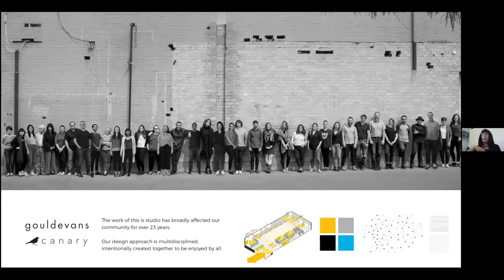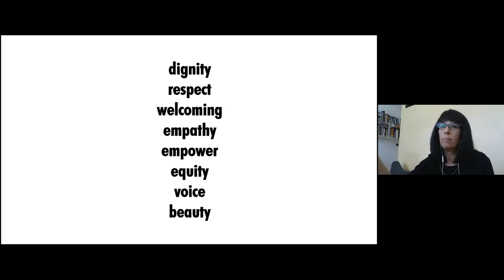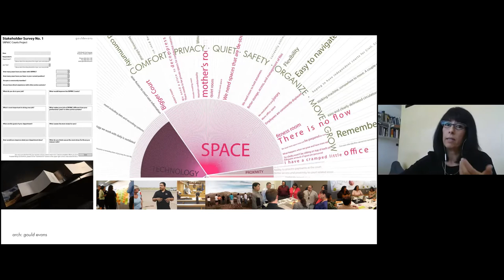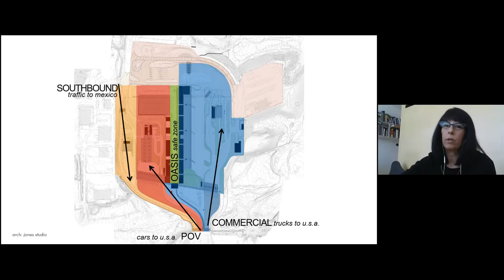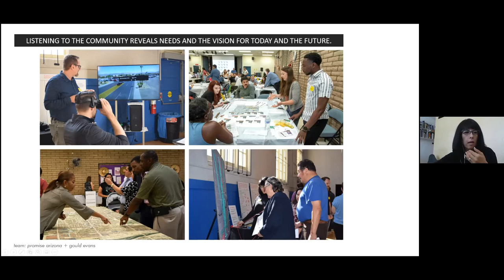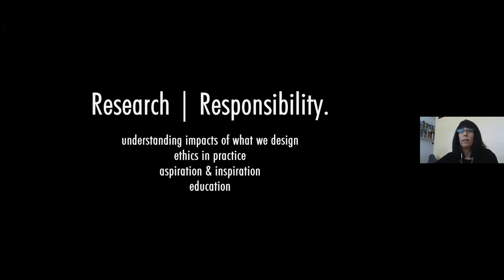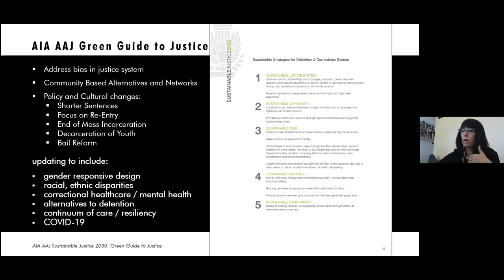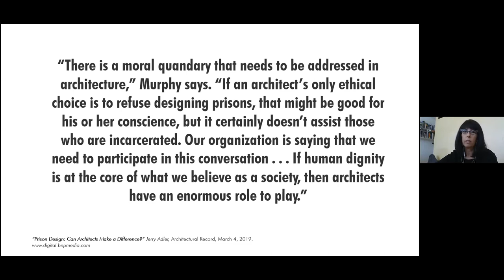COA+A - Architecture Lecture Series - Melissa Farling